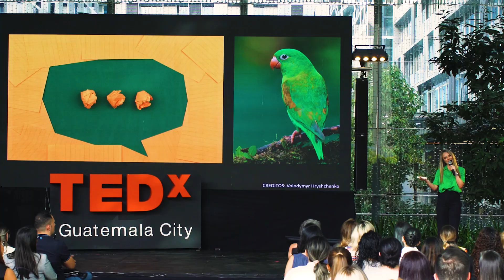Voces en el caos digital: acciones que resuenan | Marcela Tánchez | TEDxGuatemalaCityWomen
Solo debes ser coherente con la imagen que quieras dejar en este mundo digital.  Actualmente tiene más de un millón cien mil de seguidores en su red social de Instagram, y miles más en otras redes sociales como Facebook, TikTok y twitter, lo que la convierte en una de las guatemaltecas más seguidas del país.
Al año realiza 3 retos en donde han participado unas 50 mil personas de todas partes del mundo, Japón, Australia, España, Chile, Costa Rica, México, y otros países.  En el 2020 escuchando las necesidades de su comunidad surge la creación de sus mantequillas de maní y almendras, bajo su marca by Marcefitness. This talk was given at a TEDx event using the TED conference format but independently organized by a local community.